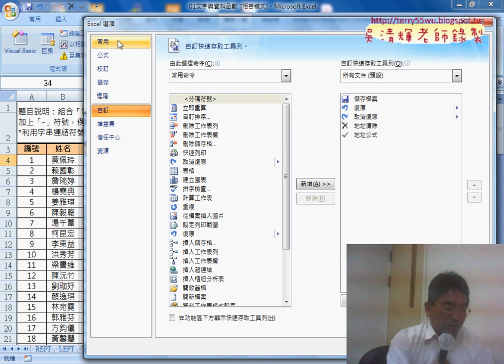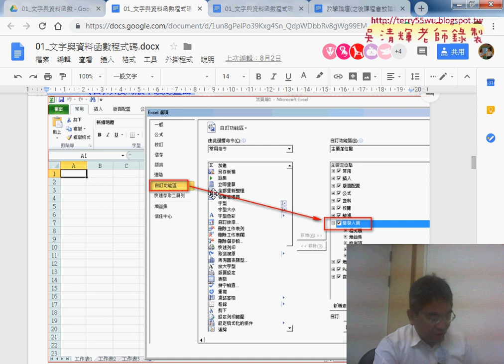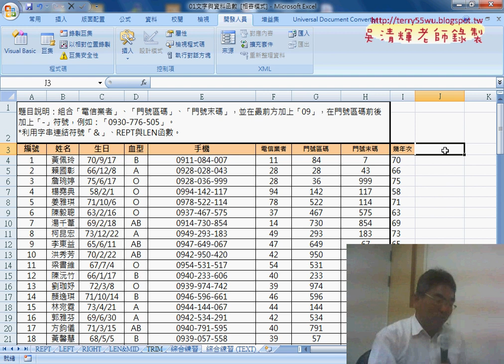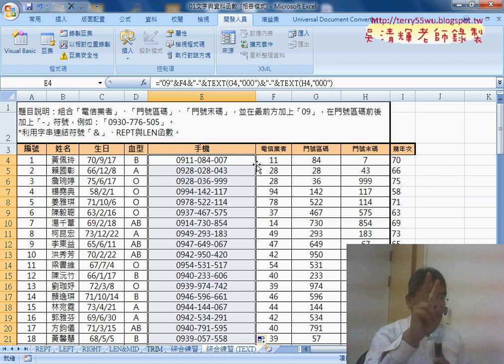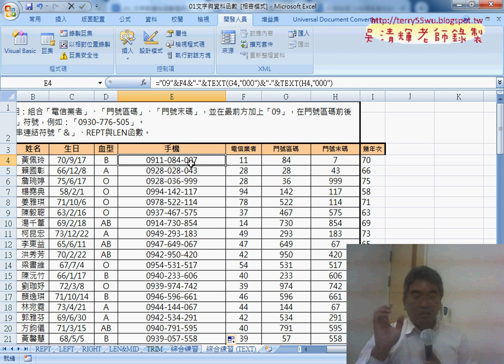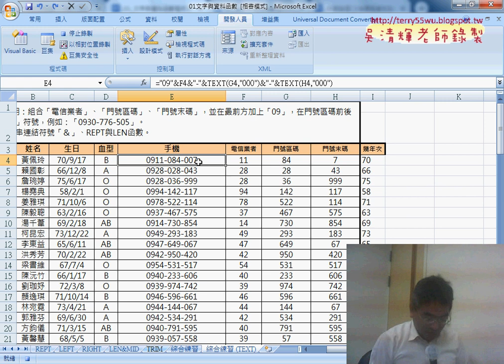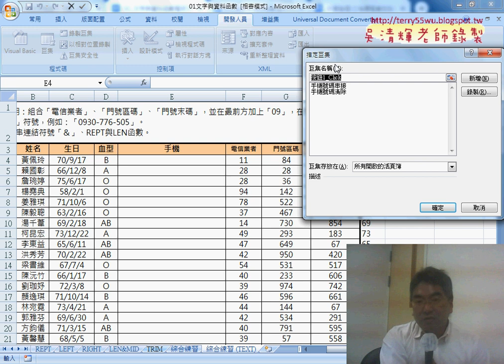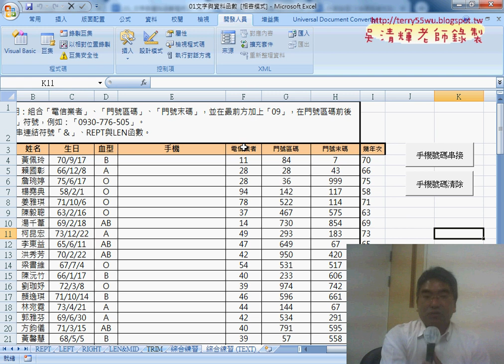07 開發人員標籤與錄製巨集與增加按鈕